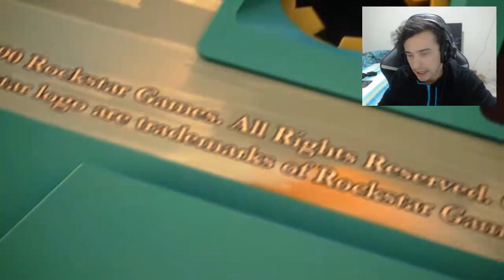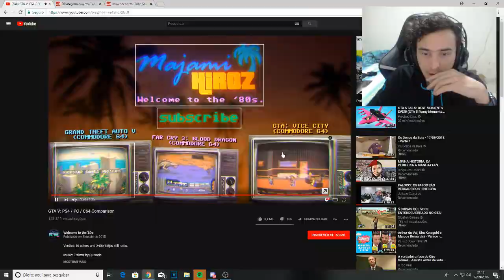Encontrei o GTA 5 VERSÃO 8-BITS EXISTE?